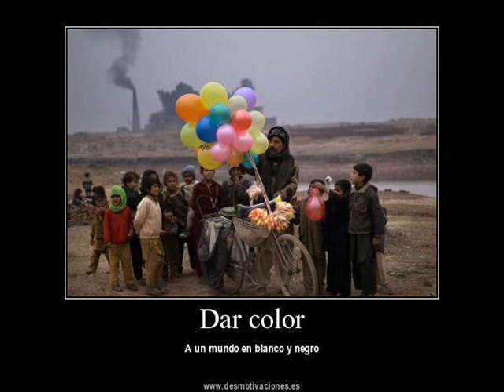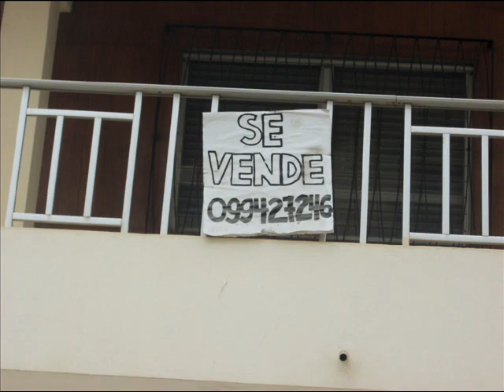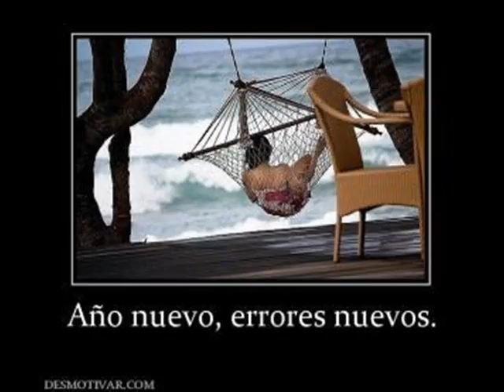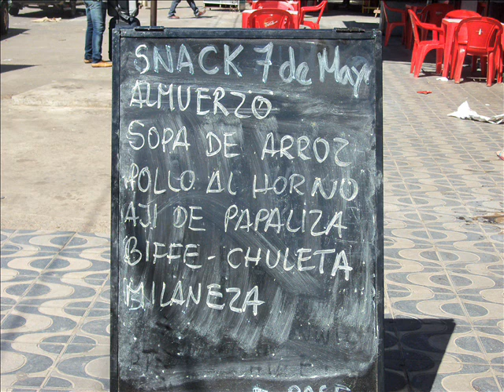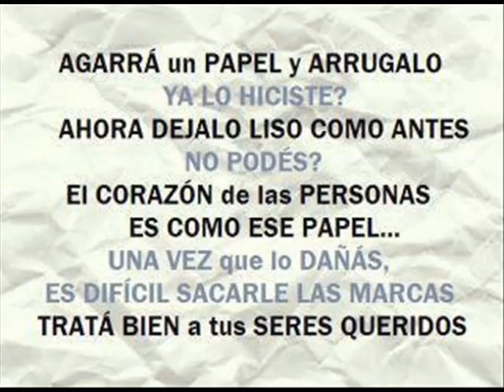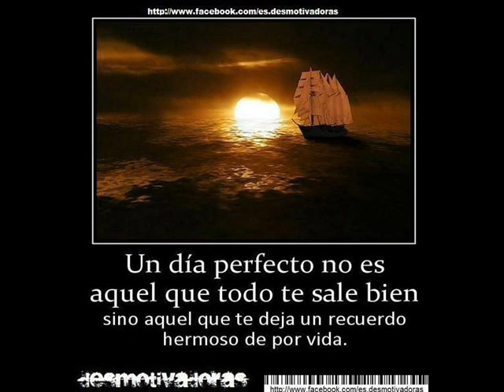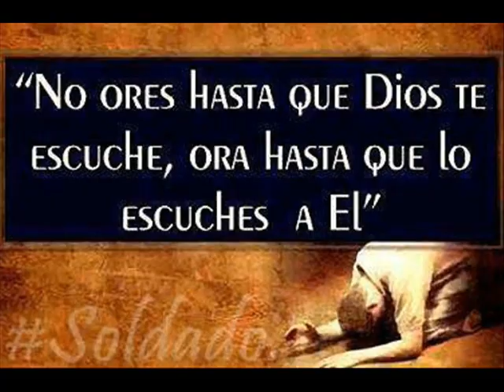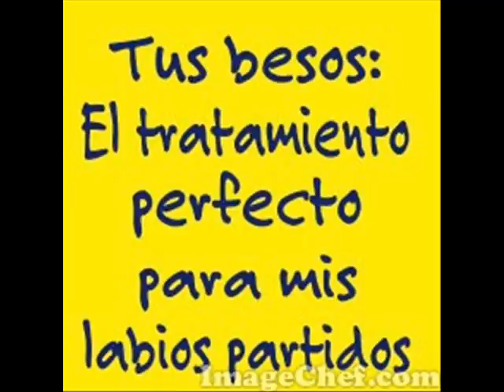BUENAS CANCIONES-- L --- 6